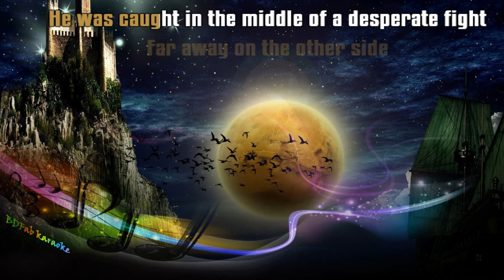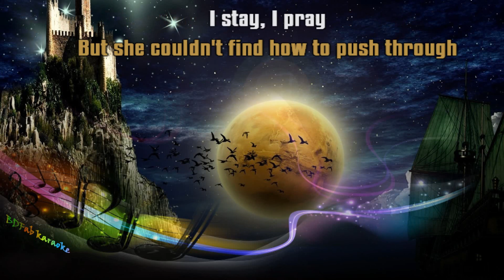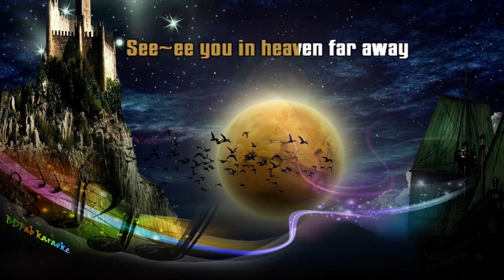Mike Oldfield ft Maggie Reilly - Moonlight shadow (chœurs) (1983) [BDFab karaoke]